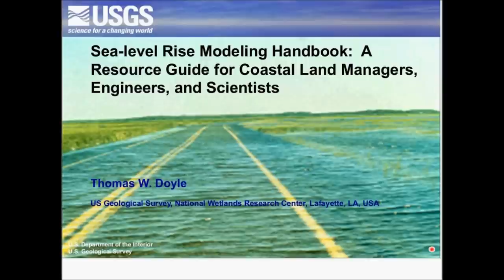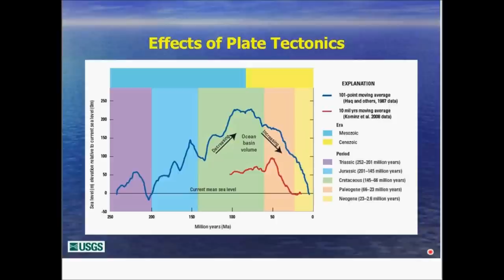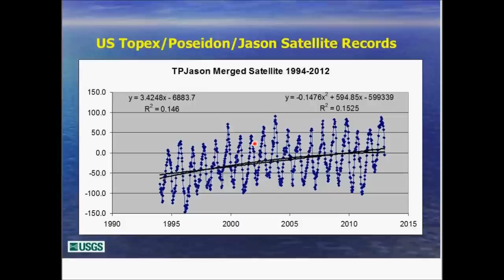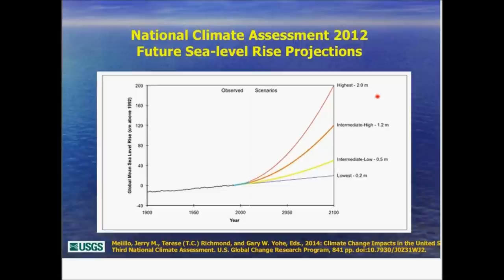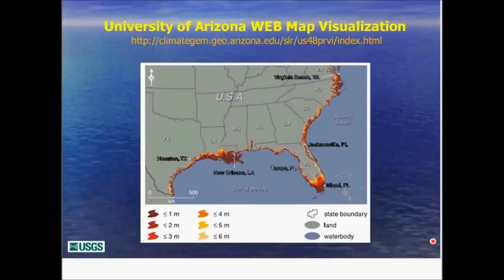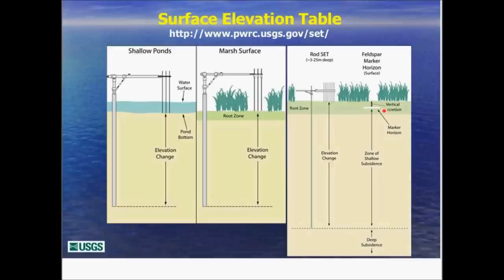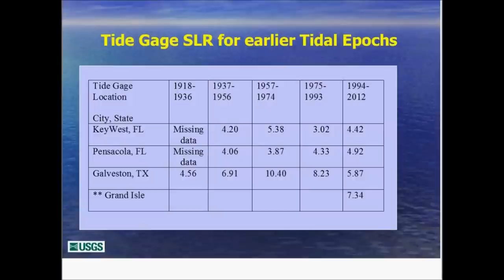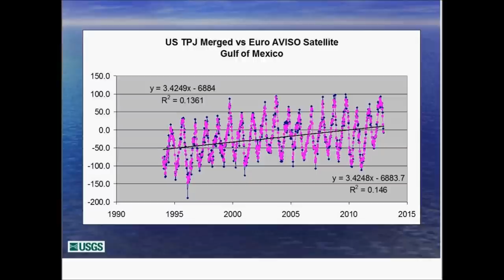Sea-level Rise Modeling Handbook for Managers/Scientists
This webinar was conducted as a part of the National Climate Change and Wildlife Science Center's Climate Change Science and Management Webinar Series. As described in this video by Thomas Doyle (USGS National Wetlands Research Center), a sea-level rise modeling handbook has been developed as a natural resource manager’s guide of the science and simulation models for understanding the dynamics and impacts of sea-level rise on our coastal ecosystems.  This webinar introduces the layout and content of the handbook including various methods and models for understanding past and current sea-level change and predicting ecosystem impacts of rising sea level under future climate change. Basic illustrations of the components of the Earth’s hydrosphere and effects of plate tectonics, planetary orbits, and glaciation are explained to understand the long-term cycles of historical sea-level rise and fall.  Discussion of proper interpretation of contemporary sea-level rates and trends from tide gauge stations and satellite altimetry missions will be presented to show their complementary aspects and value for understanding variability in eustasy and land motion for different coastal reaches of the U.S.  Examples of the different types and classes of hydrology and ecosystem models used to predict potential effects of future sea-level rise at local and regional scale applications will also be presented.  Coastal land managers, engineers, and scientists will benefit from this webinar and handbook illustrating tools and models that have been developed for projecting causes and consequences of sea-level change on the landscape and seascape.